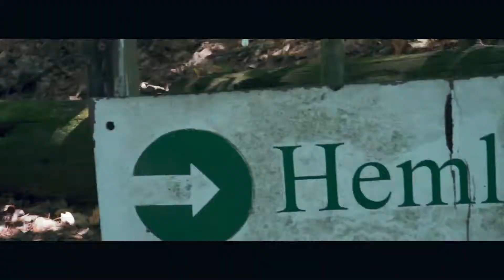CALL OF THE WILD: Campfires and Bluegills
Day one and two of a five day camping trip. In todays episode, we arrive at the cabin and get settled in and hit the pond the next morning.